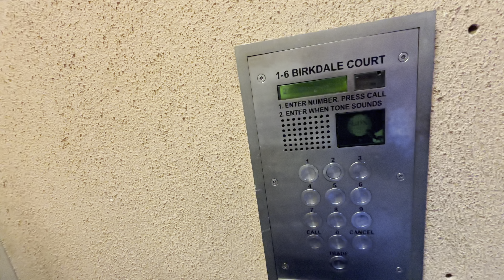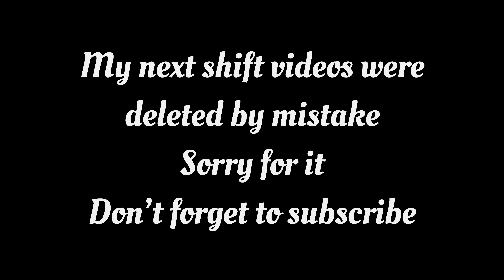Multiple Shifts in Row | UK Bachelor student Life | Chinese Market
Title: Working Multiple Shifts in a Row | Exploring the Chinese Market

Description:

Join me as I share my experience of working multiple shifts in a row while exploring the vibrant Chinese market. In this video, I'll take you through a day in my life, juggling work and enjoying the rich culture and unique finds in the market. Whether you're interested in the hustle of managing a busy work schedule or curious about the sights and sounds of a Chinese market, this video has something for everyone. Watch till the end for tips on how to balance work and leisure effectively.